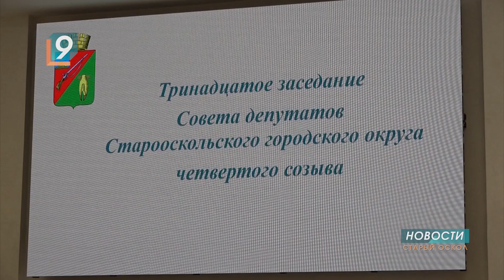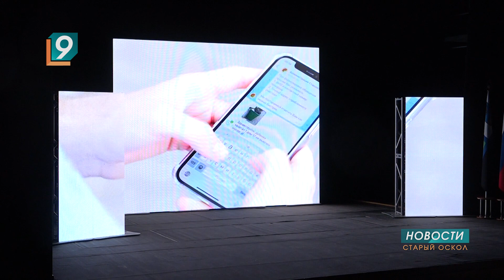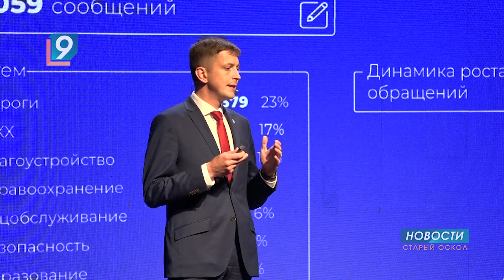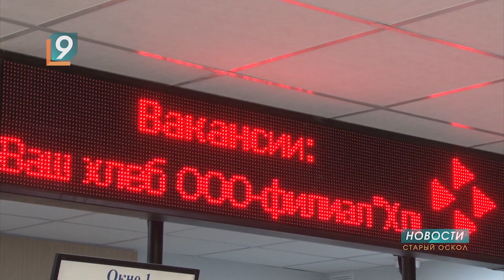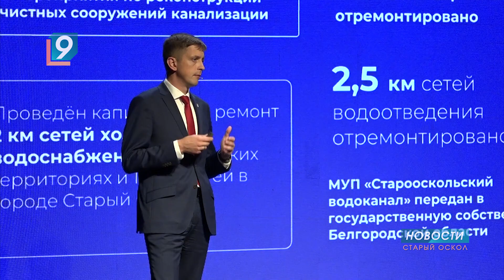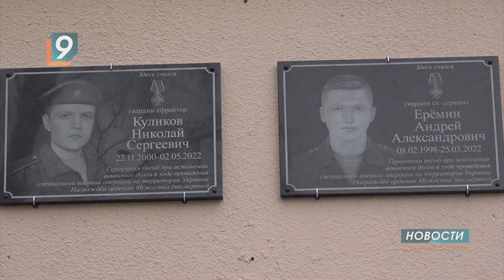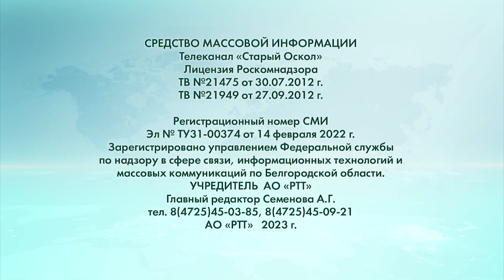Новости Старого Оскола от 3 июля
Сегодня в выпуске:
- «Мы не ко всему были готовы, но со всем справились»: глава администрации Андрей Чесноков отчитался перед депутатами местного Совета о работе своей и муниципалитета.
- В Старом Осколе впервые вручили премию «Журналистика Поколения». В числе награждённых - сотрудники нашего телеканала.
- Всегда на посту: российской Госавтоинспекции исполнилось 87 лет.
- «В гармонии с природой»: в Центре народных промыслов открылась новая выставка.
- Веселее и находчивее всех: определился чемпион областной высшей Юниор-лиги КВН.